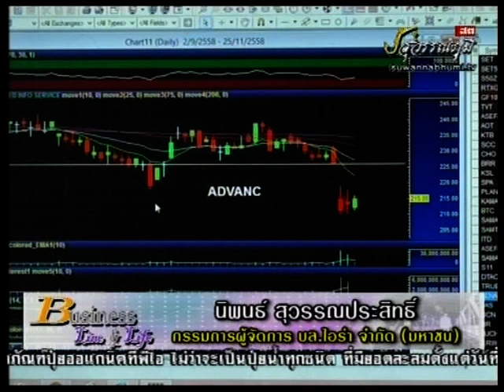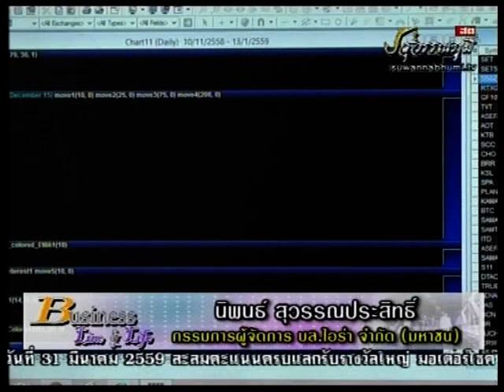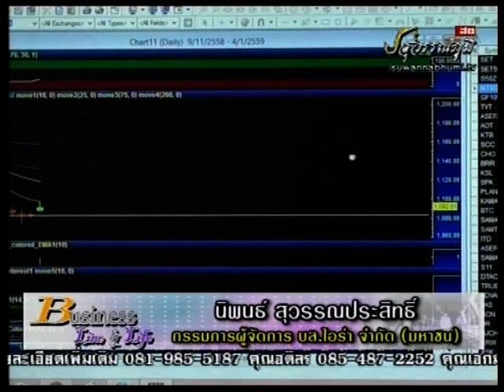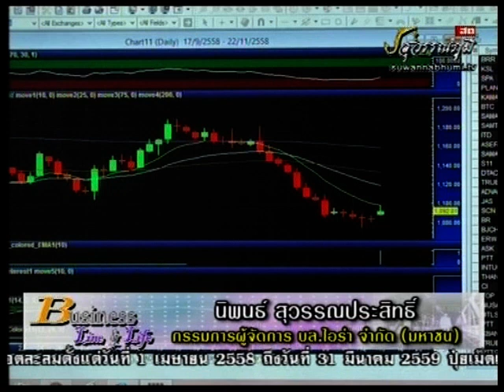นิพนธ์ สุวรรณประสิทธิ์ 16-11-58 On Business Line & Life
ทีเด็ดของ กรรมการผู้จัดการใหญ่ บล.ไอร่า จำกัด (มหาชน) แนะนำ PTTGC TRUE